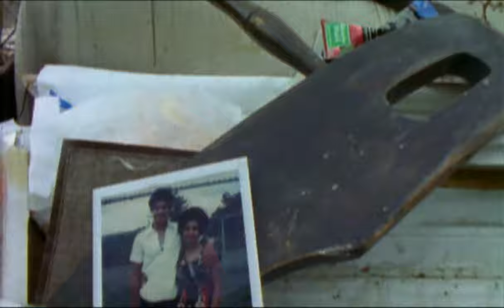Groovy Aardvark - Noise Solution ( Vidéoclip officiel )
PAROLES:

You might not notice the difference
We’ve changed with his assistance
Gave us a place to breathe
That could provide some peace
And space to fill with our noise solution

Yes noise, precious noise
The crackle of amplified toys
Drowning of a backbeat too that could
Drive a train through you
This old owner unbothered by the sound
For the hell of it
Rented out the ultimate playing ground

For kids under the streets
Who could appreciate the heat
Emanating from the corridors
Bands burning up in the locals
Pretty soon word passed around
The hottest spot in this winter town
Was behind the door in the parking lot
Of a building that has yet to rot
Owned by a man who called it home

That place looked more like sewage
Fat rodents feasting on garbage
Armed with our rat broom
To make it to the bathroom
So damn dark we’d never hit the can

But all day, every day
He’d clean and toil without pay
He left his small house and big wife

To be part of our life
Took us in and we loved to hang around
It was disarming as hell
To know he had common ground
With kids under the streets...

Future was always bright
Never saw you cry
Didn’t get a last goodbye

My jaw hit the paper
Poor ol’ Emile was murdered
Death may come when you least expect it
Young man, schizophrenic
In a grave motion of panic
Couldn’t get worse
He had finally hit the ground
And put an end to his life
But the story must go down
To kids under the streets...

Alcohol fueled mayhem
Friday nights were big then
Mescaline in the halls
Times they were Burning Tall
Through heavily sedated crowds
He stood sober and proud
Picking up broken glass
People who fell on their ass
Part of our weary past
I hope his memory lasts